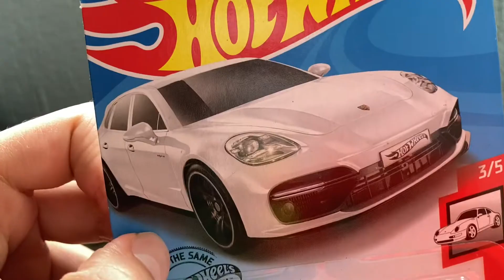Hot Wheels Porsche Panamera S E-Hybrid Sport Turismo - White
Hot Wheels Porsche Panamera S E-Hibrid sport turismo. Hot Wheels White Porsche panamera